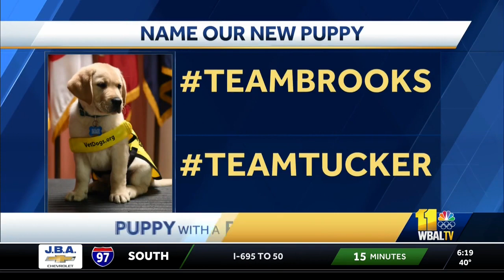WBAL-TV's Newest Pup with a Purpose is In-Studio with his Raiser Holly!